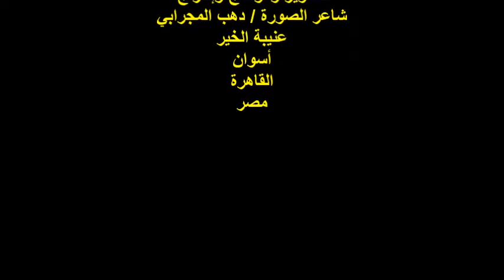منتدى شعراء النوبة/مهرجان النوبة/اليوم الثاني/الفنان/كرم علي/السبت 24/9/2022/مؤسسة الحسيني الثقافية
أمسية ثقافية
منتدى شعراء النوبة
مؤسس ورئيس مجلس إدارة المنتدى
الشاعر / كمال كرباش
مهرجان دعوة حب لعشق النوبة / اليوم الثاني
الفنان / كرم علي
المكان : مؤسسة الحسيني الثقافية
شارع عين شمس رقم 45 / حلمية الزيتون
عنيبة الخير / أسوان / القاهر/ مصر